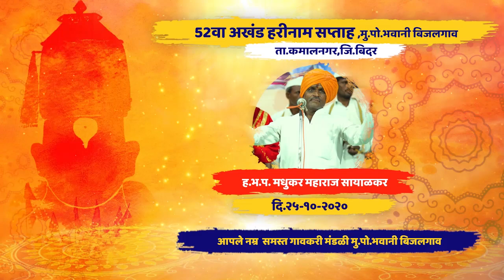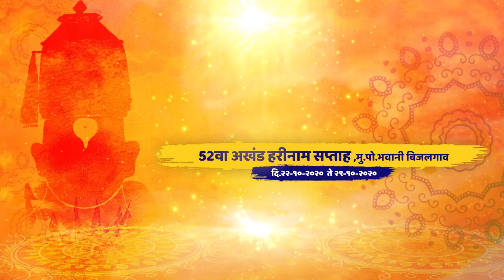देवानी किती सेवा केली पहा | नाथ बाबांची | ह.भ.प. माउली महाराज खडकवाडीकर | Mauli M. Khadakvadikar